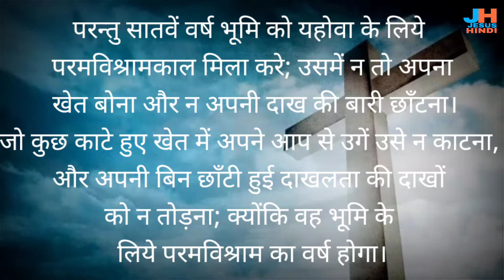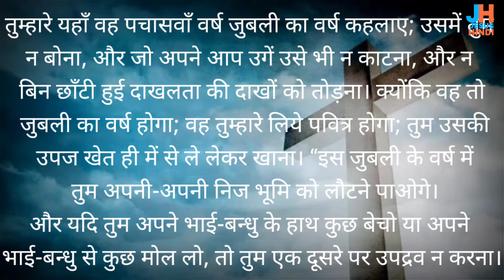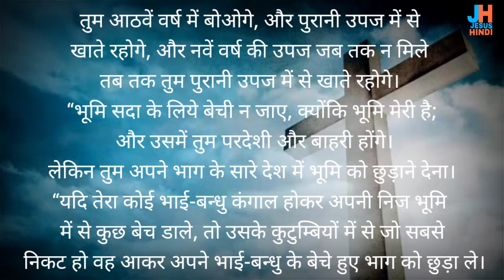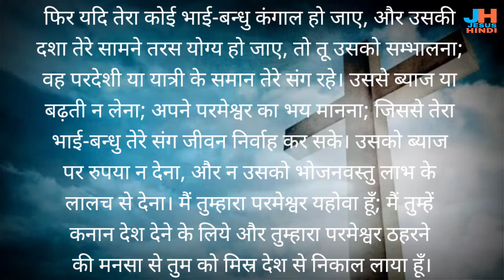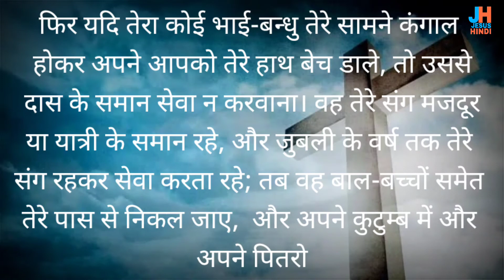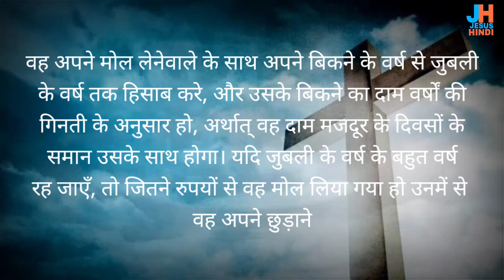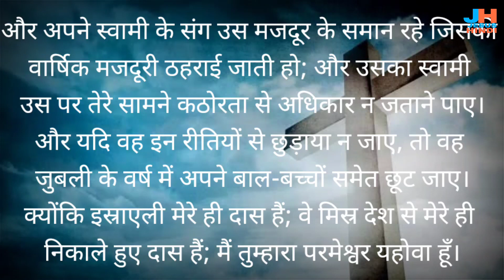लैव्यव्यवस्था 25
लैव्यव्यवस्था अध्याय 25

 link     @JESUSHINDI